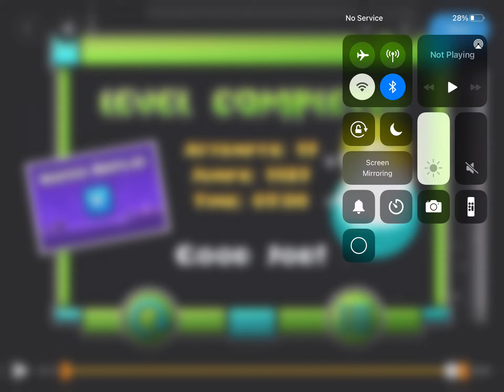Monthly Insane Demon #1: Ballistic 100% (March 2021)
The Monthly Insane Demon is Breakthrough's idea (he also chose the demon), go sub to him

This is a great first monthly level. Ball is one of my worse gamemodes so this was somewhat challenging for me. I died at 81%, 82%, and 88%, and completed the level after 751 attempts. The part with the blue orbs and the corridor following right after are extremely nerve-racking, but thankfully the end of the level eases up a bit. I encourage everyone reading this to also beat this monthly demon.